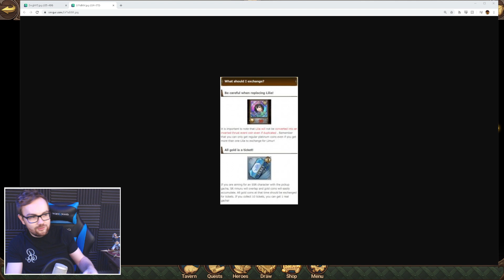Green Lilia Banner is a SPIT IN THE FACE to Global Players - Seven Deadly Sins: Grand Cross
JP Version: Hey guys, here's a 6/6 Green Lilia, Global: HEY HERE'S A GREEN LILIA ONLY BANNER ALONGSIDE A PAYWALLED COSMETIC SET FOR ALL OF THIS STUFF THAT WAS FREE ON JP, ENJOY =D =D =D

▼ Seatinmanoflegends Links